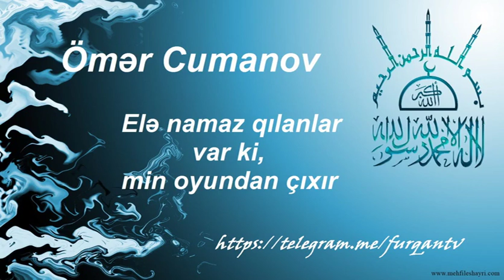Ömər Cumanov - Elə namaz qılanlar var ki, min oyundan çıxır